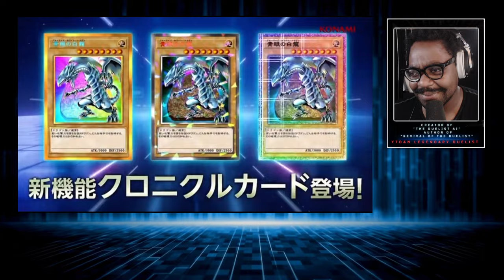YTDan reacts to Yu-Gi-Oh! Duel Links: Go Rush!! World Teaser Trailer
Yu-Gi-Oh! Duel Links Go Rush LIVE Trailer Reaction

Duelists, explore the rich history of the Yu-Gi-Oh! Trading Card Game and Learn the art of competitive Yu-Gi-Oh.